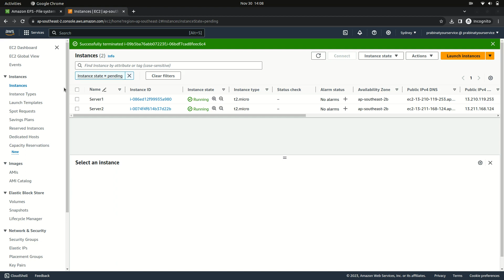Vid 13 - Demonstrating use of Elastic File System